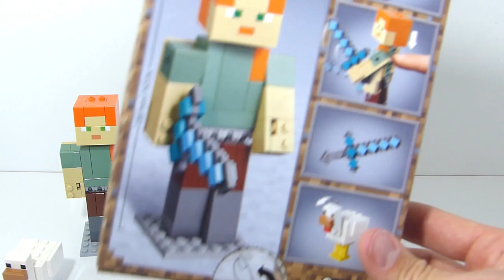LA BIGFIG D'ALEX | 21149 | Lego Minecraft [REVIEW FR]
Aujourd'hui on découvre la bigfig d'Alex, la fameuse amie de Steve dans l'univers Minecraft ! Parfait pour les geeks non ?

Pour obtenir 10% sur ta prochaine commande chez ElevenBricks :

                                                               ▶️  SANGO10 ◀️